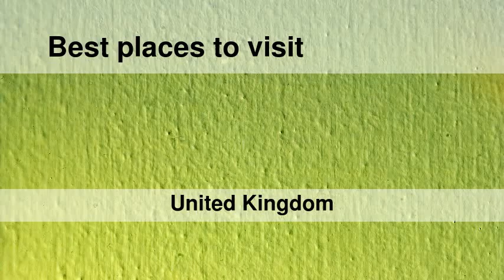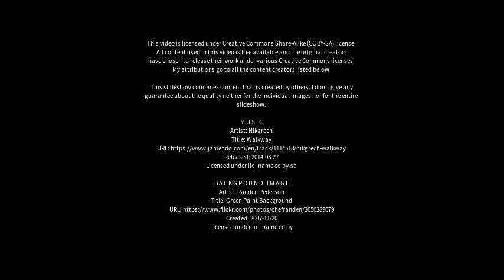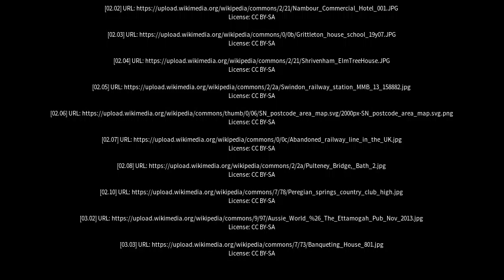Best places to visit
Best places to visit - Highworth (United Kingdom) Best places to visit - Slideshows from all over the world - City trips, nature pictures, etc.